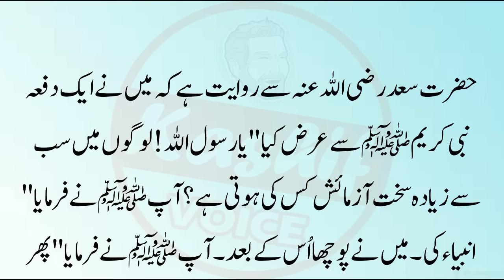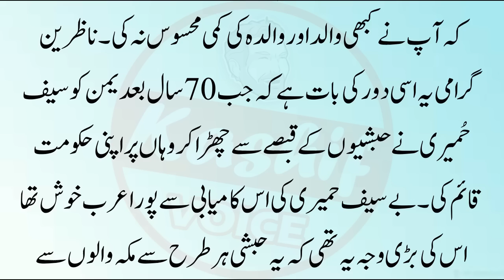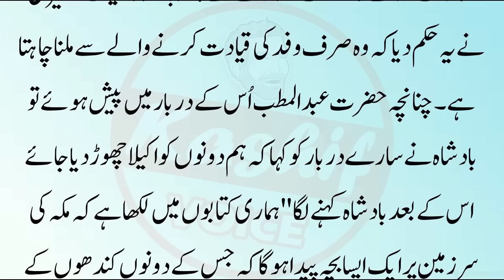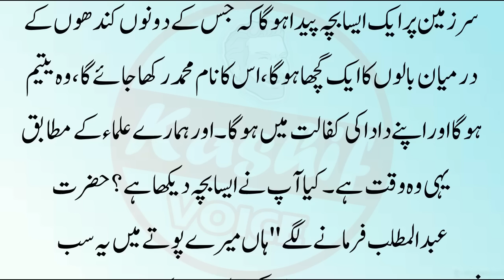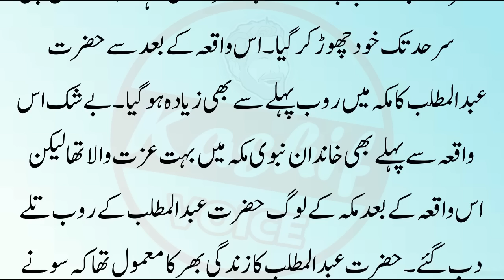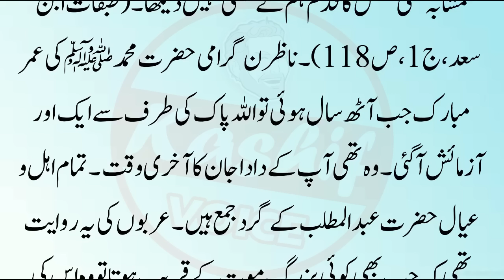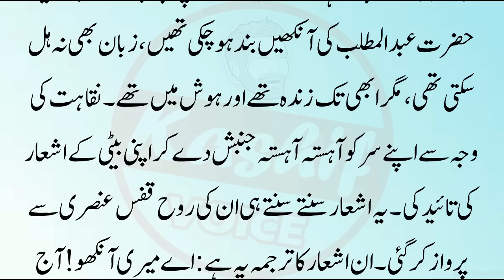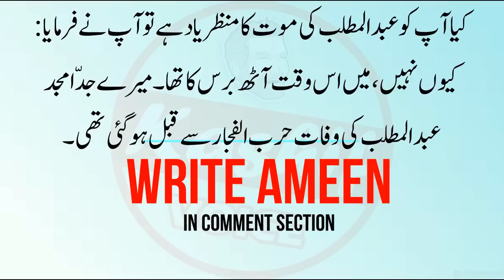Hazrat Abdul Mutlib Ki Maut ka Waqia || Abdul Muttalib ki Wafat Ka Waqia || Islamic Story in Urdu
Label : Kashif Voice
Editor : M.Ali